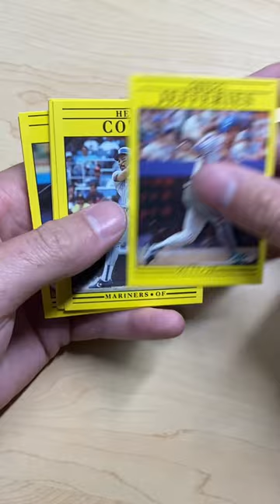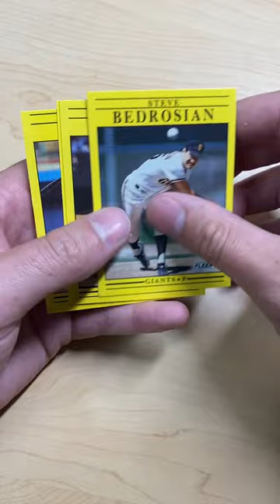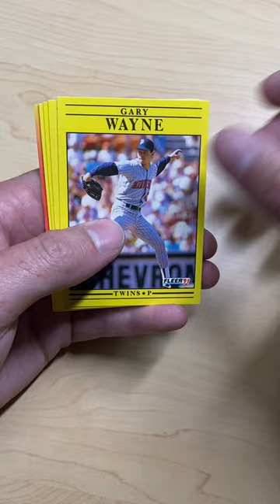1991 Fleer Baseball